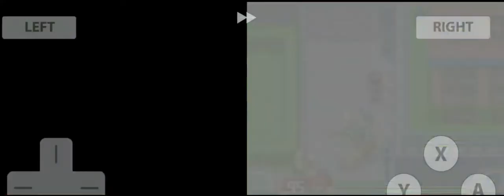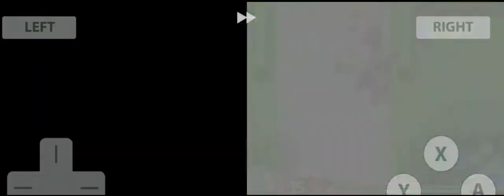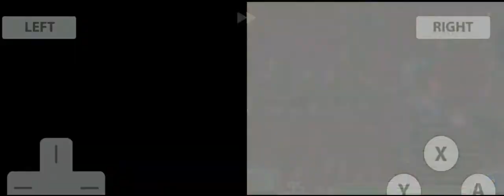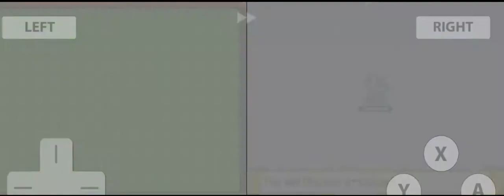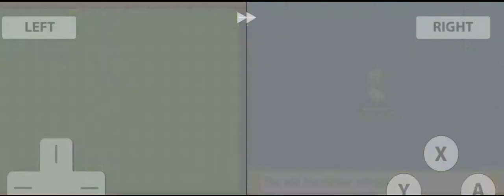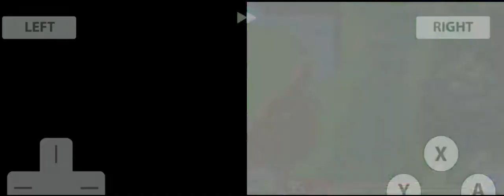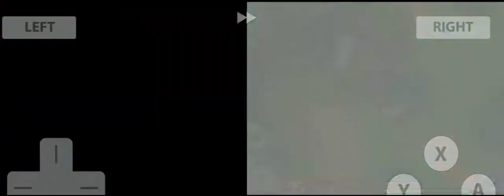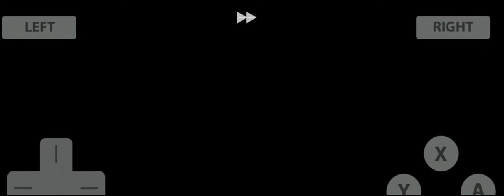Let's Play: Pokemon Ranger: SoA - Part 42 - Journey of Quest #11!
Today we continued working on completing 60 Quests!